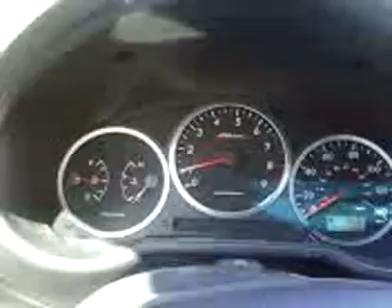driveway rip, sti exhaust.mp4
me in my 2002 wrx swapped rs coupe